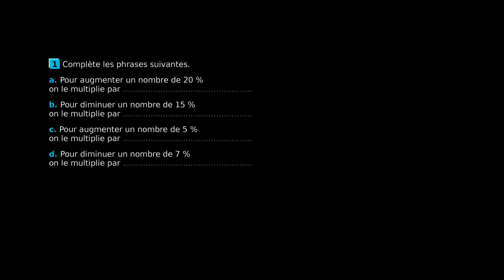Mathématiques - Comment augmenter ou diminuer un nombre d'un certain pourcentage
Retrouvez-moi en live sur Twitch Dans cette vidéo nous allons étudier comment l'augmentation ou la diminution d'un nombre à partir d'un pourcentage donné.

Table des matières:
0:00 - Question a.
2:04 - Question b.
2:50 - Question c.
3:20 - Question d.

Sources:
Sésamath, 3e.